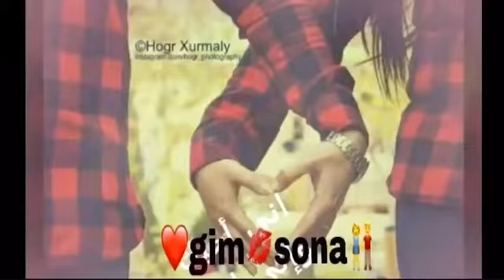Happy Valentine’s Day gimsona💕